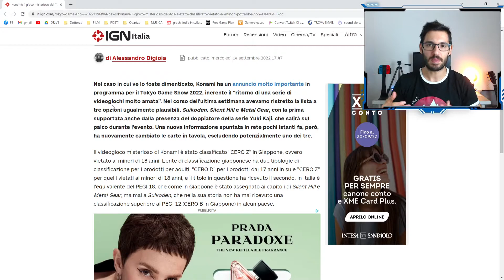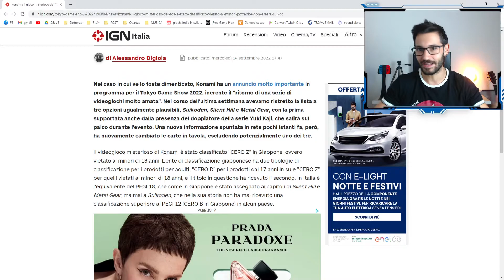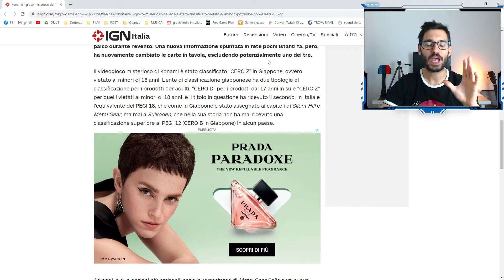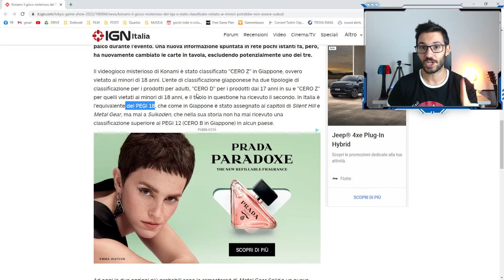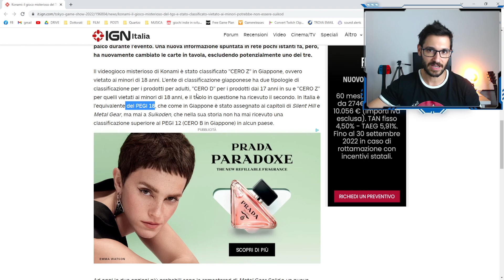Silent Hill 2 remake al TGS con Konami: ecco perchè è PROBABILE 🔥🩸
C'è la possibilità che al Konami Showcase di domani annuncino il nuovo Silent Hill o Silent hill 2 remake. Venite a seguire l'evento in live con me
silent hill 2 remake,silent hill,nuovo silent hill,silent hill tgs,silent hill konami,silent hill tokyo games show,silent hill 2 remake tgs,silent hill 2 remake tokyo games show